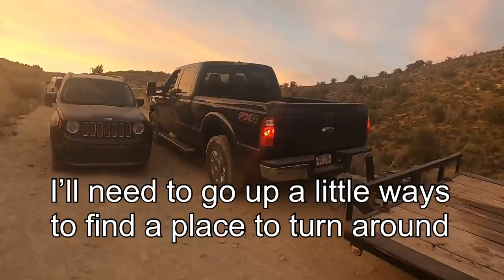Jackknifed! Ford Super Duty on the edge!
We got a call for a Jeep Renegade that had been up to Toquerville Falls, and had gotten a flat tire.
Since this particular vehicle doesn’t come equipped with a spare tire, it would need a tow out.
The road to toquerville falls is far too rough for a rollback tow truck, so we took the Ford Super duty and the dove tail car trailer.
Matt and Jaymie run into a little bit of a problem while turning the truck and trailer around.
 After jackknifing the trailer and hanging the front wheel over the edge, we eventually get it figured out!

And finally, we give you another update on how the landscape at the house is coming along.

Matt's Off Road Recovery shirts, hats, hoodies, keychains and stickers!

Ed’s Browning Hat

Shop tools!